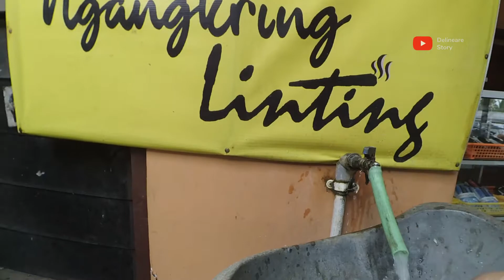Berburu Durian Bergaransi Mas Joko - Jl. Nanggulan Mendhut Kalibawang